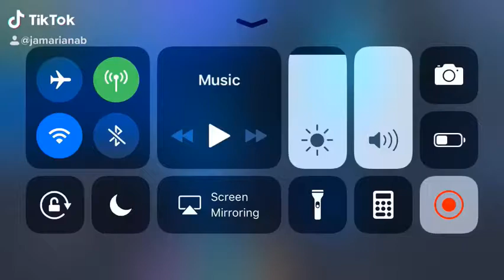February 4, 2019